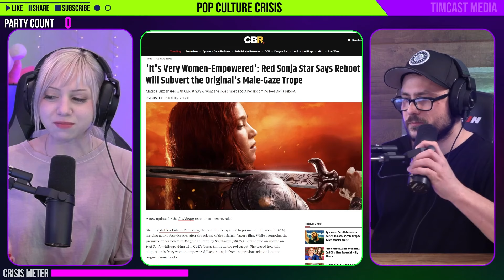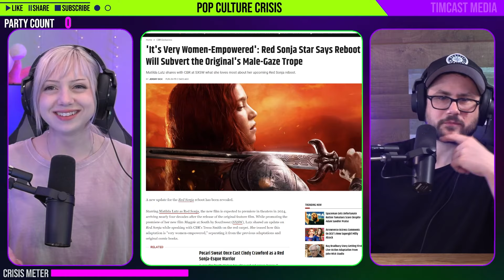'Red Sonja' Reboot Star Says Film Will 'Subvert The Male Gaze'